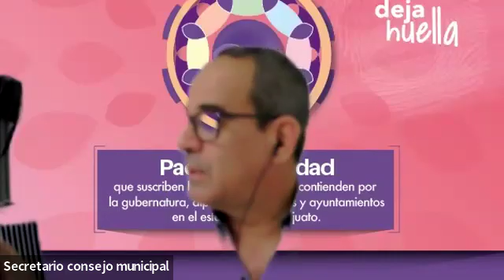Firma del Pacto de Civilidad. Consejo Municipal de Cortazar.